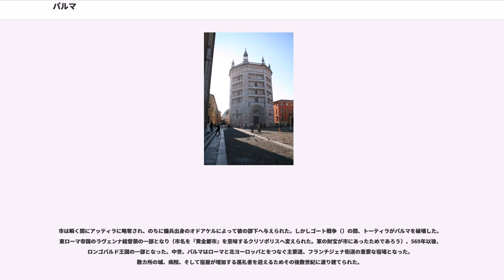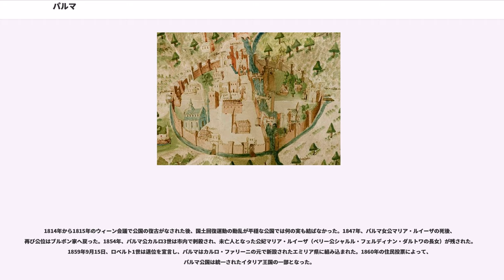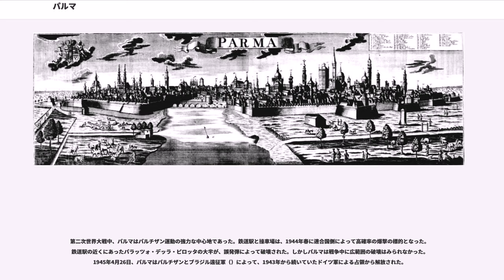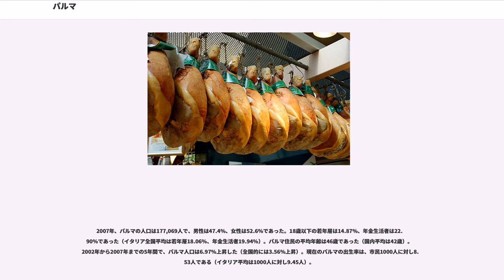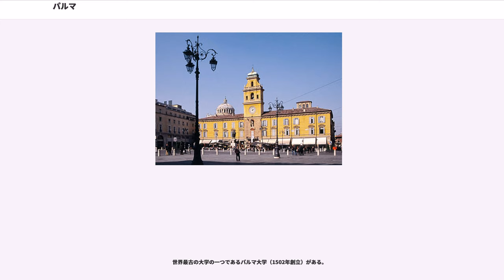パルマ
パルマ（）は、イタリア共和国エミリア＝ロマーニャ州にある都市であり、その周辺地域を含む人口約19万人の基礎自治体（コムーネ）。パルマ県の県都である。

古代に起源を有する都市で、中世は自治都市として栄えた。パルマ大聖堂を中心に中世都市の景観が残る。16世紀半ばから19世紀のイタリア統一まではパルマ公国の首都であった。「美食の都」として知られており、特にプロシュット・ディ・パルマ（パルマハム）で有名である。食品産業が盛んであり、ヨーロッパ連合の外局である欧州食品安全機関の本部も置かれている。

パルマ県北東部に位置する。レッジョ・エミリアから西北西へ26km、マントヴァから南東へ54km、ピアチェンツァから東南東へ57km、州都ボローニャから西北西へ87km、ラ・スペツィアから北東へ88kmの距離にある。
隣接するコムーネは以下の通り。括弧内のREはレッジョ・エミリア県 所属を示す。

パルマは、パルマ川という小さな川で2つの区に分けられている。パルマ出身の詩人アッティリオ・ベルトルッチ（映画監督ベルナルド・ベルトルッチの父）は、こう書いている。『首都となる都市は川がなくてはならない。小さな首都であるなら、しばしば干上がる小川があるといい。』

パルマは既に青銅器時代に形作られていた。現在の市がある場所にテッラマレ（Terramare）という村があったと立証されている。テッラマレは、薪による木の構造をした住居からなる古代の村落で、体系がはっきりした四角い形であったといい、一般的に川に近接した乾いた土地の上に建てられていた。この時代（紀元前1500年から紀元前800年）、最初のネクロポリスも建てられていた（現在ピアッツァ・ドゥオモと石臼広場のある場所）。

市はおそらくほぼ、エトルリア人に建てられて名付けられた。"パルマ"（円形の盾）は多くのローマの言語と同様ラテン語から借用したもので、Parmeal、Parmini、Parmnialはエトルリアの碑文に現れる名前である。ディオドルス・シクルス(XXII, 2,2; XXVIII, 2,1)は、エトルリア人のものをまねた円形の盾をローマ人たちは自分たちの長方形の盾に変えたと知らせている。エトルリア人野営地は丸くて盾のようであったのでそう名付けたか、パルマの位置が北方のガリア人に対する盾となっていたからだとか、説に選択肢が多い。

古代ローマ植民地は紀元前183年につくられ、同時にムティナ（現モデナ）もつくられた。2,000世帯が移住した。パルマはエミリア街道とクラウディア街道といった陸上のハブ地として重要であった。当時は集会所が開かれ、現在ガリバルディ広場となっている。紀元前44年、市は破壊され、アウグストゥスが再建した。ローマ帝国時代、帝室に対する忠節から『ユリア』の称号を授かった。

市は瞬く間にアッティラに略奪され、のちに傭兵出身のオドアケルによって彼の部下へ与えられた。しかしゴート戦争（）の間、トーティラがパルマを破壊した。東ローマ帝国のラヴェンナ総督領の一部となり（市名を『黄金都市』を意味するクリソポリスへ変えられた。軍の財宝が市にあったためであろう）、569年以後、ロンゴバルド王国の一部となった。中世、パルマはローマと北ヨーロッパとをつなぐ主要道、フランチジェナ街道の重要な宿場となった。数カ所の城、病院、そして宿屋が増加する巡礼者を迎えるためその後数世紀に渡り建てられた。

フランク王国の支配下で、パルマは州都となった（774年）。ほとんどの北イタリア諸都市のように、カール大帝がつくった神聖ローマ帝国の名目上の一部となった。しかしパルマを支配したのはパルマ伯位を得たパルマ司教で、最初は司教グイドブスであった。教皇領と帝国の間のその後の諍いで、パルマは常に帝国側の一員であった。パルマ司教のうち2人が対立教皇となった。パルマ大聖堂の創建者・司教カーダロである対立教皇ホノリウス2世、そしてグイベルト司教ことクレメンス3世である。 ほぼ自治権を持つコムーネとしてのパルマは、1140年前後に創設された。1183年のコンスタンツの和議後（）、近接するコムーネであるレッジョ・エミリア、ピアチェンツァ、クレモナとの諍いが、ポー川上の活気ある通商行路を掌握する狙いで過酷になっていった。

皇帝派と教皇派の争いはパルマの特色でもあった。1213年、パルマのポデスタ（最高権力者）はゲルフ（教皇派）のランベルティーノ・ブヴァレッリであった。...